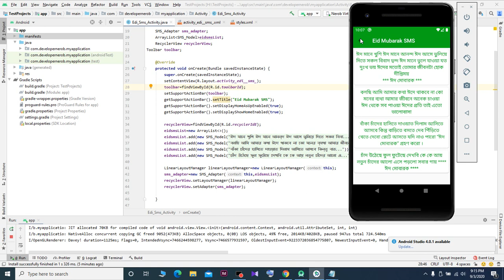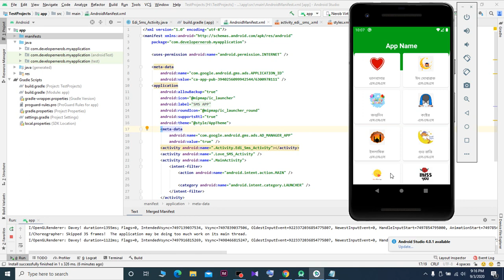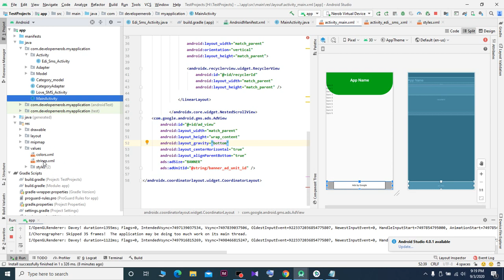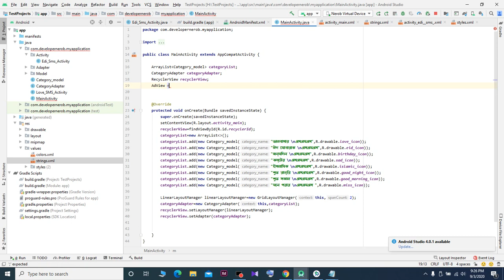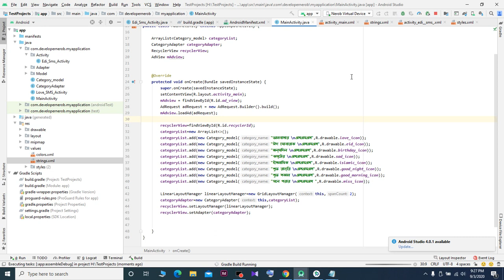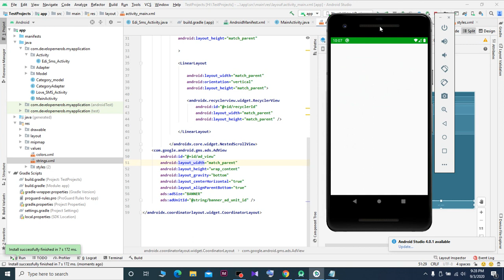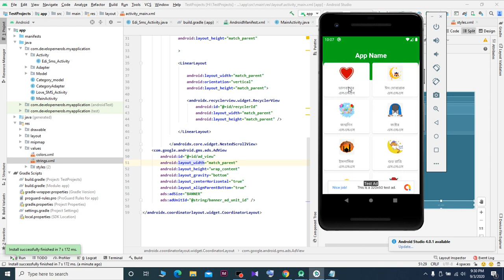Build SMS/STATUS app in android studio part_16 (Android_Bangla)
জয়েন হতে পারেন ফেসবুক গ্রুপ এঃ

ওয়েব সাইটঃ